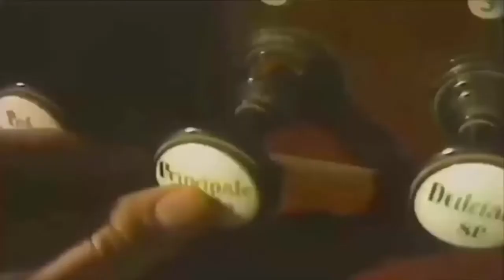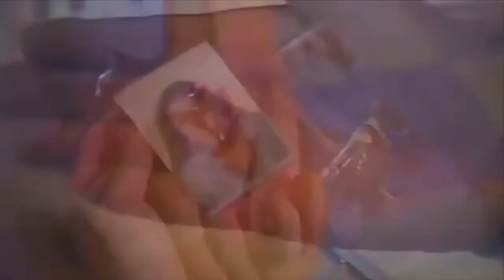Savage - Only You ( Lee Marron Remix)